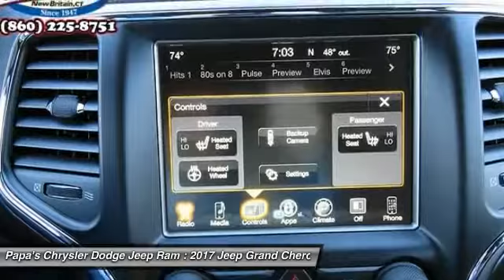2017 Jeep Grand Cherokee New Britain CT 55865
2017 Jeep Grand Cherokee Altitude

585 E. Main St

Pick up this Crystal Metallic 2017 Jeep Grand Cherokee, available today at Papa's Chrysler Dodge Jeep Ram. Featuring Automatic transmission, it has 10 miles. This could be the one you've been searching for.